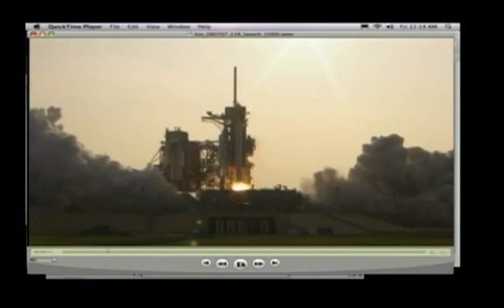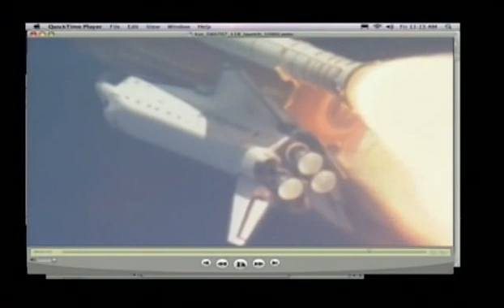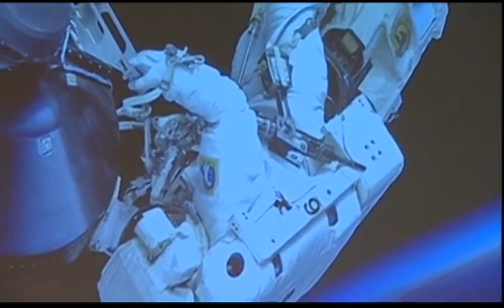Dave Williams - Takes Us To Space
Astronaut Dave Williams shares with the audience what it’s like to be in space and how it feels to be weightless.